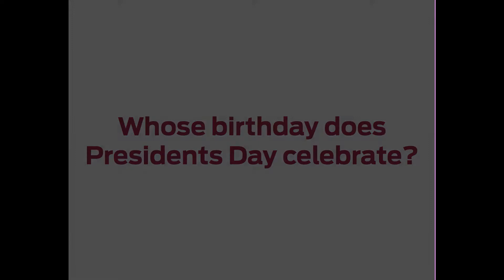Siesta Key Beach goers test their Presidents Day Knowledge